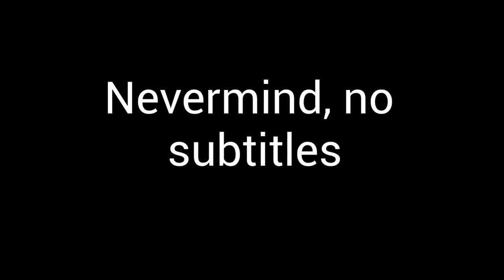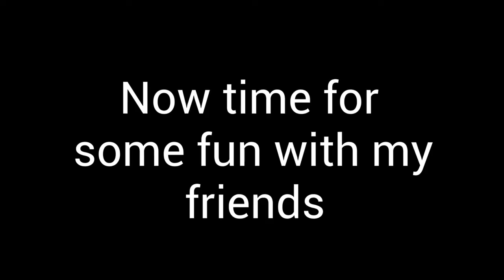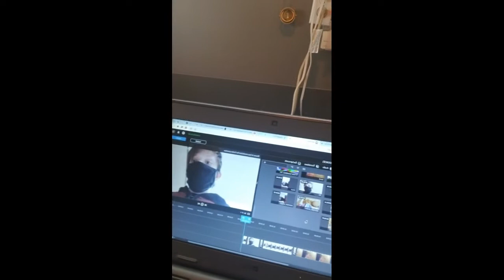My first school vlog!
This video is my very first vlog. Specifically my first school vlog. There is nothing much to say abut this video but I hope you like it.